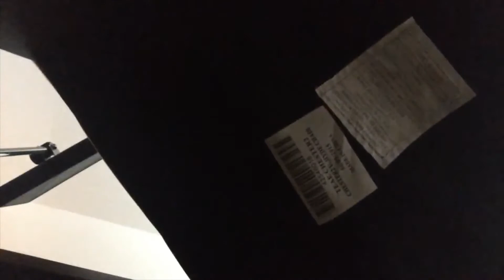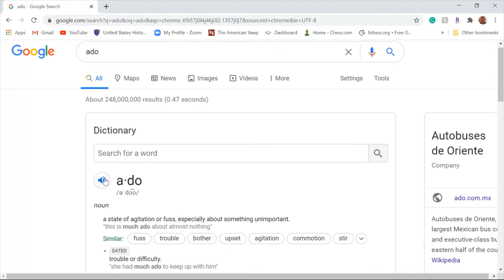Orange Food Skit Deleted Scenes, Funny Moments, and Bloopers!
Honestly, I think this is funnier than the skit. Let me know what y'all think and what your favorite moment is! Mine is 1:42.